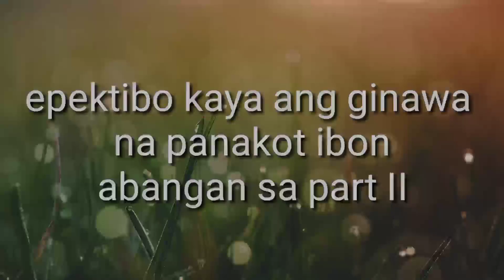ricefield birds - ricefield security 24/7 - zombie sa palayan - panakot | team daque